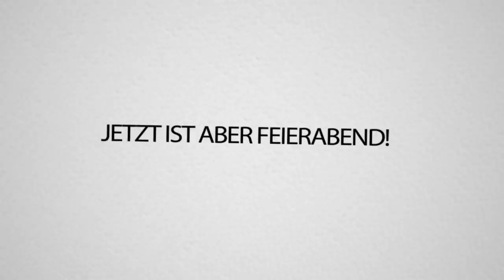UFO EkelPong mit Julien Bam (oder Bulien Jam, keine Ahnung)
EkelPong mit Julien Bam (oder Bulien Jam, keine Ahnung)